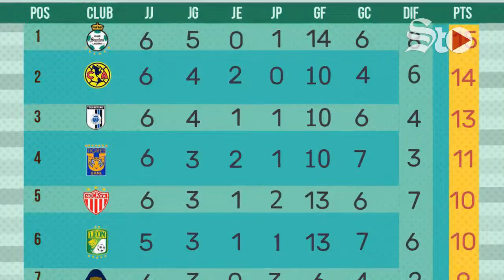🇳🇬⚔ Los Guerreros tiene “frío” de la cima 🇳🇬⚔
Santos Laguna encara este miércoles una dura prueba al visitar a los Esmeraldas del León, en partido correspondiente a la séptima jornada del torneo Apertura 2019 en la Liga MX.